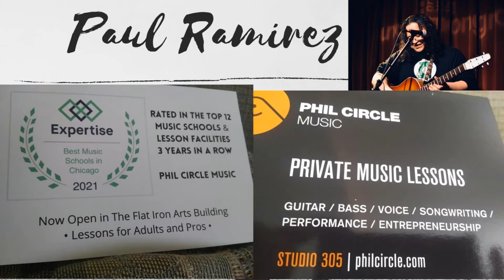The Night is Young and You're So Beautiful (Dean Martin cover) (From that Robinhood movie)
June 28th marked Mel Brooks' birthday. This song is from the movie Robinhood: Men in Tights. I may have missed his birthday by an hour, but I just had to do it. Sir Mel, I salute you. Only you can make me cover Dean Martin 🤓😃.
This was recorded at Phil Circle Music at the Flatiron Arts Building in Chicago, IL.

"The Night is Young and You're So Beautiful"
Written by
Irving Kahal, Billy Rose, Dana Suesse